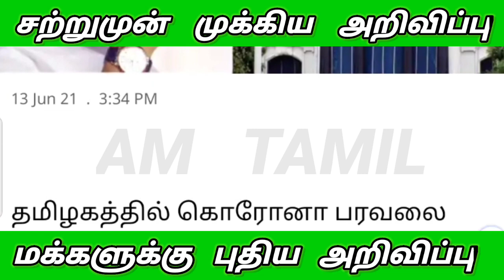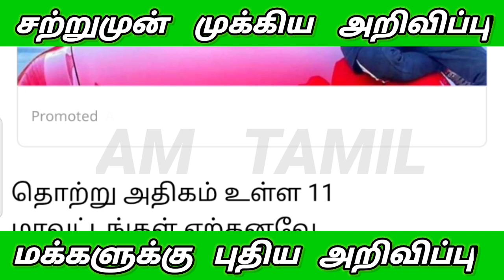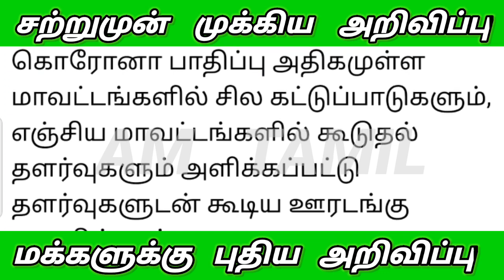சற்றுமுன் திடீர் அறிவிப்பு 8 மணி முதல் 2 மணி வரை கடைகள் திறக்க முதல்வர் ஸ்டாலின் அனுமதி | Tasmac2021